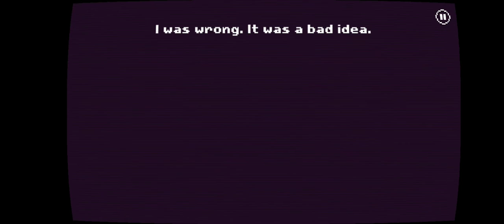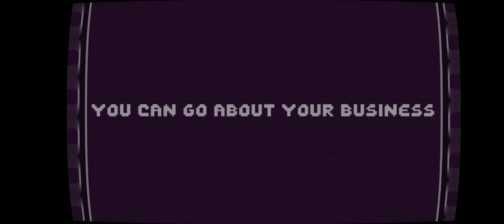There Is No Game : Jam Edition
TING JAM Walkthrough